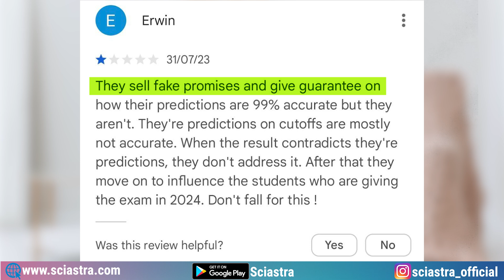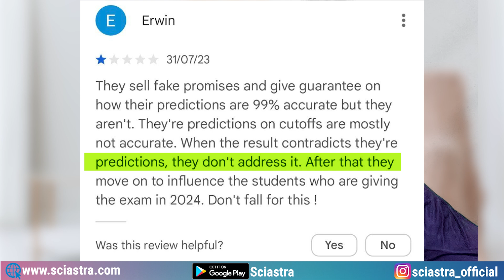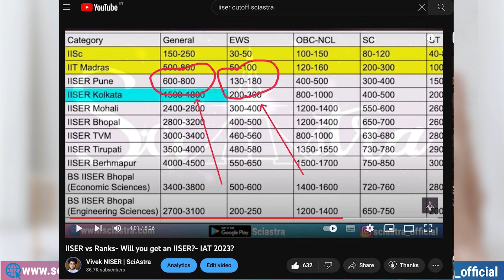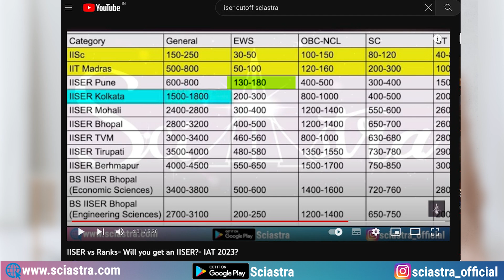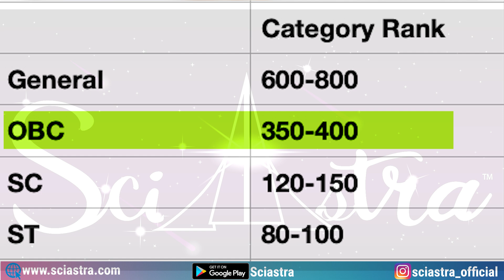IISER & NISER Counselling Latest update- CutOff Ranks & Rounds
00:00 Don't Skip
00:48 Is Counselling Over?
03:37 New Updates
05:53 Future Updates
07:12 Dil Toot Gaya :(
07:26 NISER Counselling